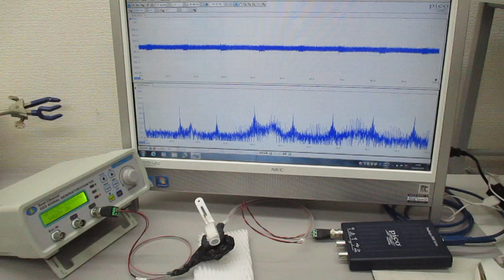低周波の共振現象と、高周波の非線形現象をコントロールする技術 ultrasonic-labo